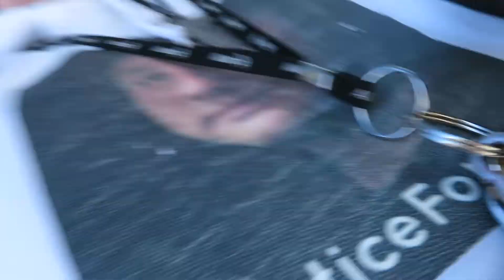After years of Lobbying Social Development Fredericton Regional Office gets their Bus Shelters!!! :)